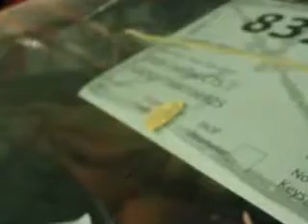A13032 2008 CTS TRANSMISSION AND DRIVETRAIN TEST